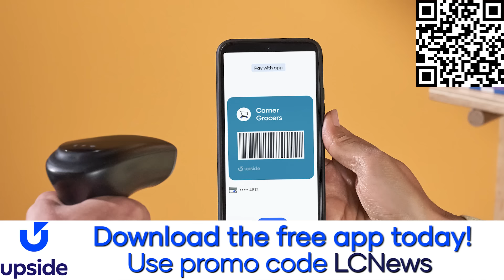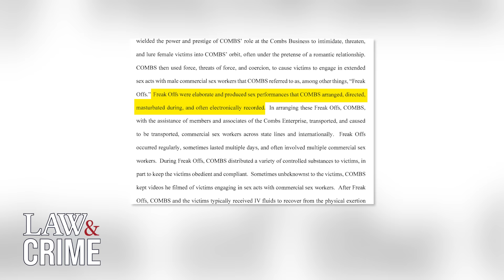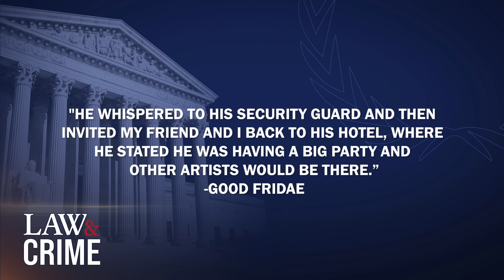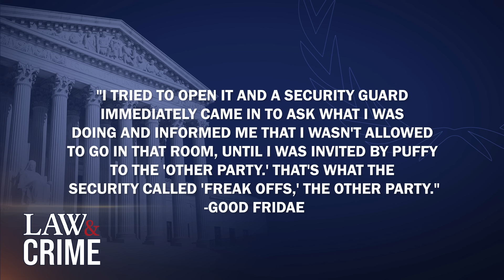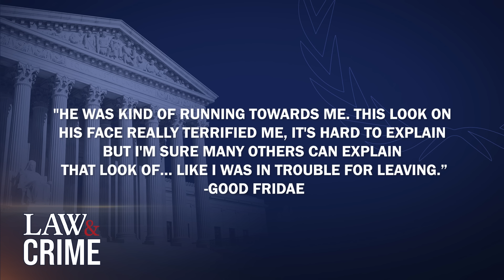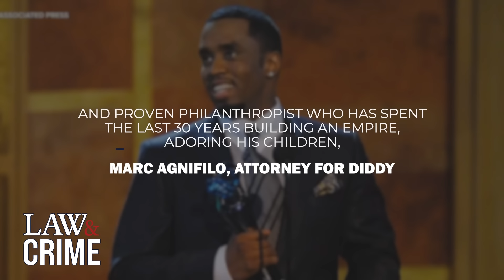Artist Details Escaping a P. Diddy ‘Freak Off’: ‘He Chased Me Down’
Another artist is speaking out against P. Diddy and the wild “freak off” parties he hosted. Singer Good Fridae claims that she escaped one of Diddy’s “dirty” parties when she was 16 years old attending an album release celebration in Toronto. Law&Crime’s Sierra Gillespie breaks down everything Good Fridae alleges happened at that Diddy “freak off.”

to get an extra 25 cents back for every gallon on your first tank of gas.